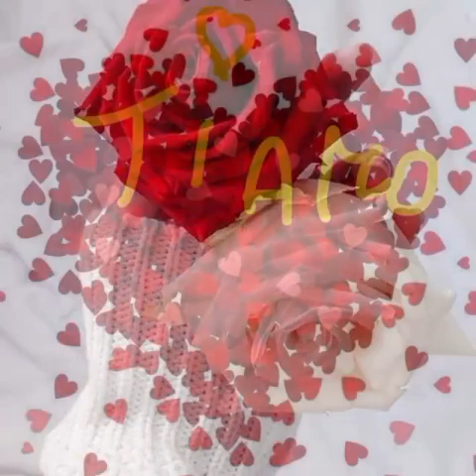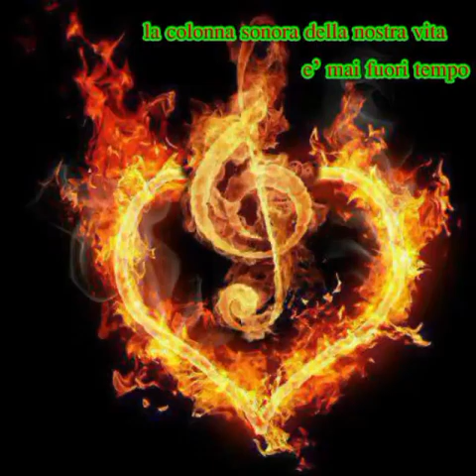Buonanotte e buongiorno ♥️Ti sento La musica si muove appena Ma è un mondo che mi scoppia dentro♥️♥️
Buongiorno ♥️
Ti sento. 💕💕💕
La musica si muove appena
Ma è un mondo che mi scoppia dentro✨️🎈